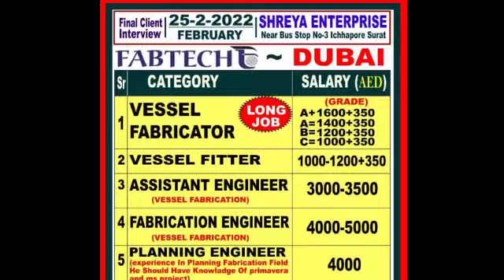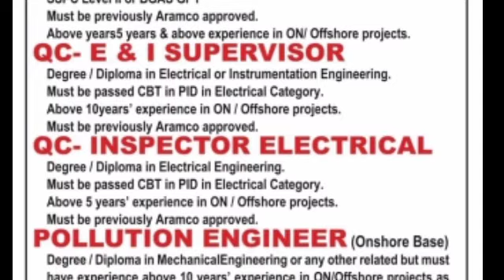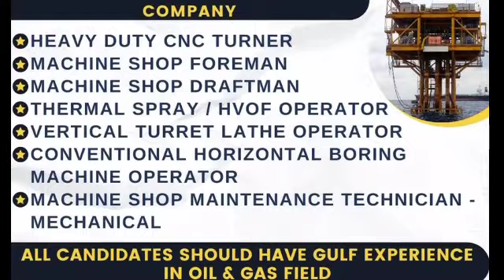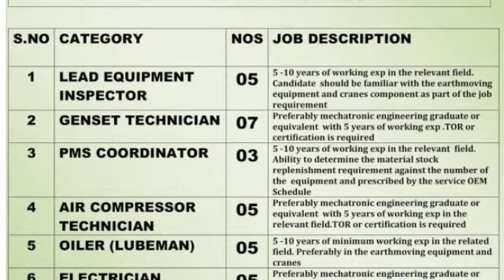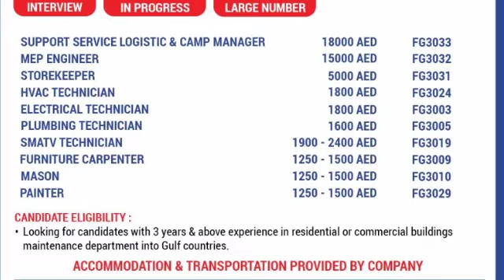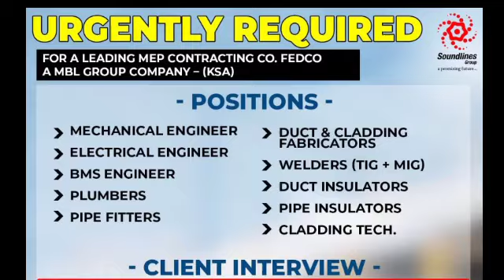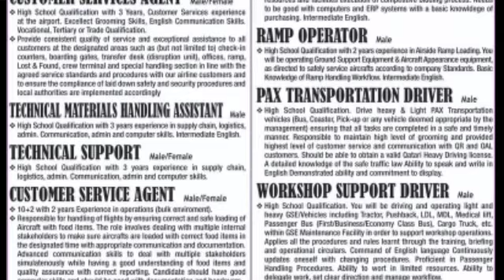22 Fab | Assignment Abroad Times Today | Abroad Times Malyalam | Overseas Vacancy | UAE | Europe job